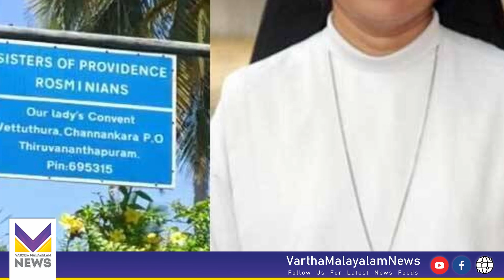കന്യാസ്ത്രീയാകാന്‍ പഠിക്കുന്ന യുവതി കോൺവെന്റിൽ തൂങ്ങിമരിച്ച നിലയിൽ.. |Vettuthura Convent | Kerala